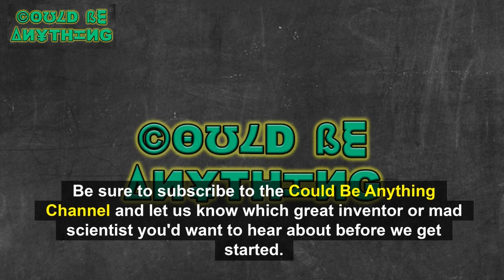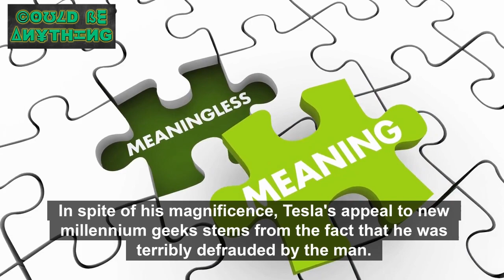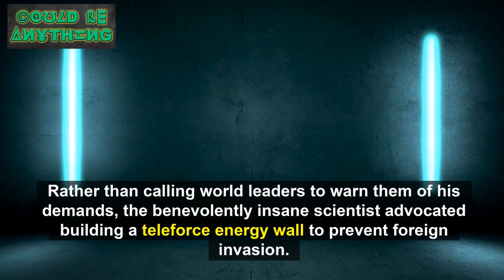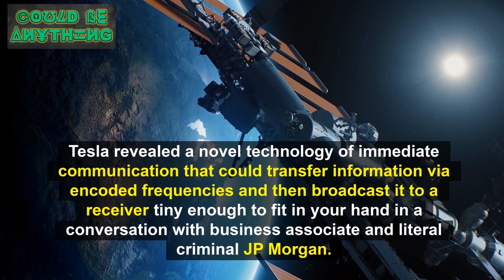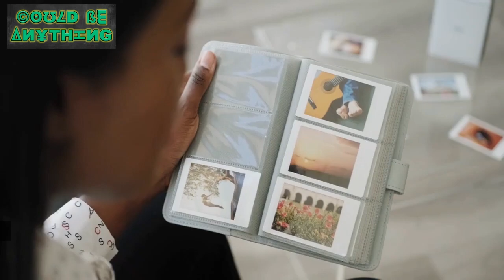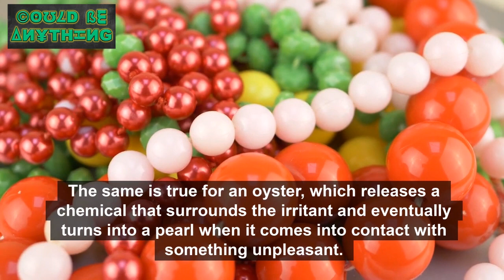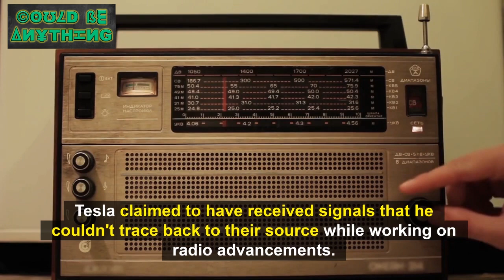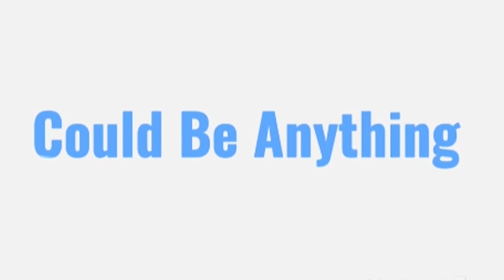Facts About Nikola Tesla That Will Surprise You | Could Be Anything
Nikola Tesla was one of the most brilliant inventors in history, but he is often overshadowed by his contemporaries. In this video, we explore some of the lesser-known facts about Nikola Tesla that are sure to surprise you. From his incredible inventions to his eccentric personality, this video has it all. So if you want to learn more about one of the most fascinating minds in history, be sure to watch this video!